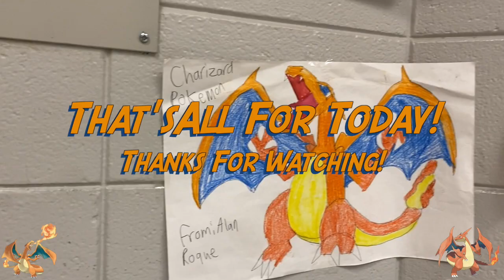Stable Talk - Charizard Edition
This video is about Stable Talk Special Edition